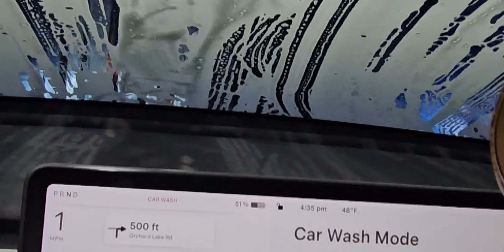Tesla in Car Wash Shop- What to do? Tesla Wash